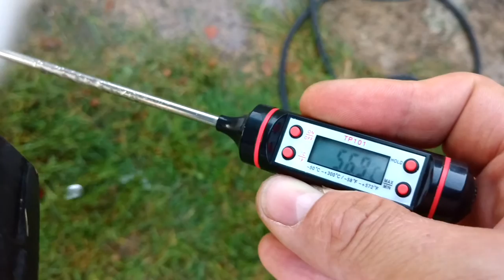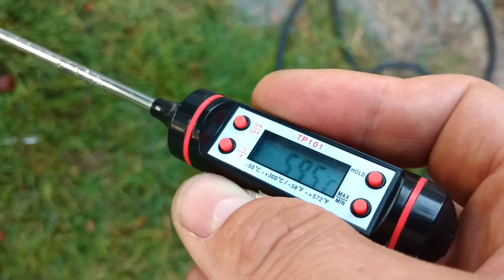Karcher HDS 801B Petrol Hot & Cold Pressure Washer for Sale. Gumtree UK.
Excellent Condition.  For sale in the UK through Gumtree.  near Peterborough. Ad ID 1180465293.